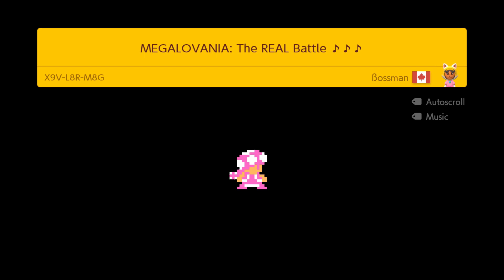MEGALOVANIA: The REAL Battle ♪ ♪ ♪ - Super Mario Maker 2 SUPER EXPERT MUSIC Level Showcase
Level ID: X9V-L8R-M8G

The iconic Megalovania theme from Undertale, ah... This theme is very popular among gamers. (I think this music is a meme already.) A bunch of level creators in Super Mario Maker 2 have recreated this music and added their own version of gameplay along with the music. A bunch of them are super expert levels where this music plays in the background. However, among all those Megalovania music levels, this level by Bossman is the most popular among them, and that's the level that I've featured for this video.

I've listened to the original Megalovania theme. But the music in this version ROCKS! It definitely does! I just love how the beat of the drums are spot on and are perfectly paced. I also truly enjoyed the platforming in here. It's not so difficult for me, strangely enough. Only the cloud ride section at the last parts keep messing with me, but nothing a little practice couldn't fix. Epic pixel art of Sans at the end, too.

Deathless run achieved on this incredible super expert music level, for a better viewing experience. 😉

Do you dare play this level? What I know for sure is that. "You're gonna have a bad time"... 😈